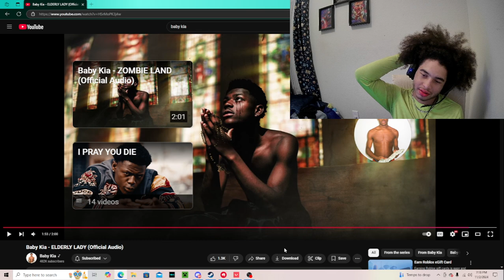Reacting to Baby Kia ELDERLY LADY (WTF IS HE ON)